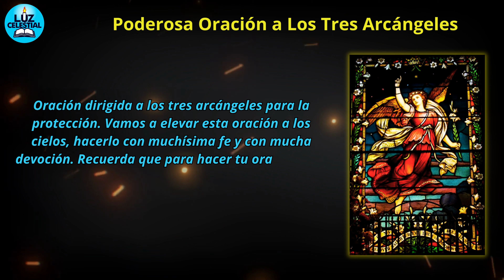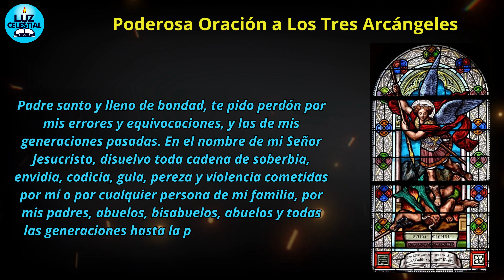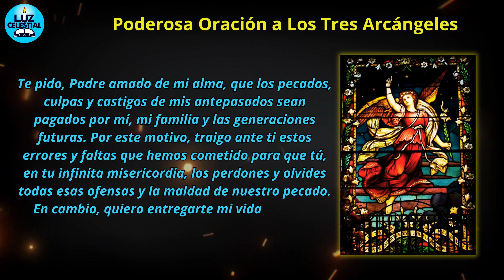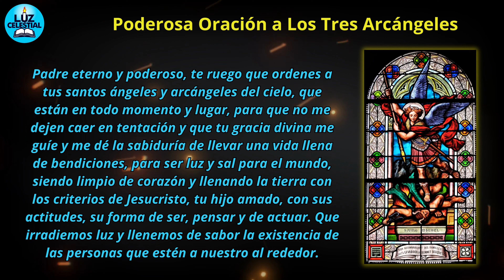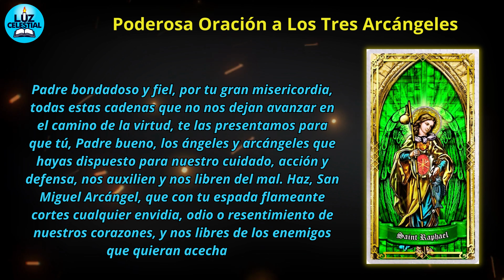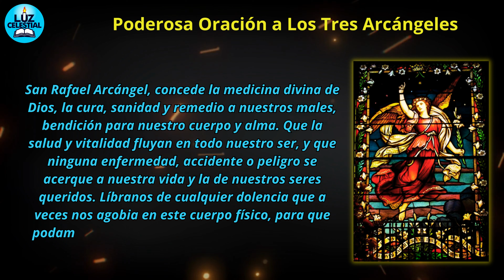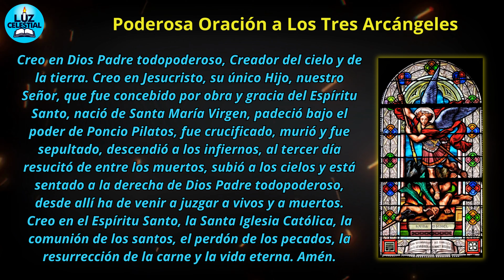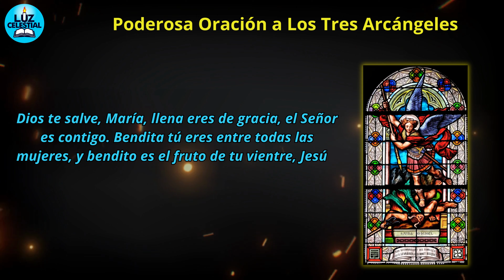Oración a Los 3 Arcángeles SAN MIGUEL, GABRIEL y RAFAEL para Dormir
🌟 ¡Oración Poderosa a San Gabriel, San Miguel y San Rafael Arcángel! 🌟

🙏 Sumérgete en un profundo y sagrado momento de conexión divina con esta emotiva oración dedicada a los tres arcángeles más venerados: San Gabriel, San Miguel y San Rafael. 🙏

💖 En este vídeo, repetiremos sus nombres con devoción para invocar su celestial protección y guía en nuestras vidas. 💖

🌟 San Gabriel Arcángel, mensajero de la verdad divina, te imploramos que ilumines nuestros caminos con tu sabiduría y nos guíes hacia la luz de la verdad eterna. 🌟

🔥 San Miguel Arcángel, valiente guerrero celestial, te pedimos que nos protejas de todas las energías negativas, enemigos invisibles y obstáculos que amenacen nuestra paz y bienestar. 🔥

🌿 San Rafael Arcángel, sanador divino, te rogamos que extiendas tus manos de curación sobre nosotros, sanando nuestras heridas físicas y espirituales, y restaurando nuestra salud y vitalidad. 🌿

En este momento de reflexión y devoción, unidos en fe, ofrecemos nuestras súplicas a estos poderosos arcángeles para que intercedan en nuestro favor ante el Padre Celestial.

🙌 Únete a nosotros en esta hermosa oración y permite que la paz y la protección de San Gabriel, San Miguel y San Rafael llenen tu corazón y tu vida. 🙌